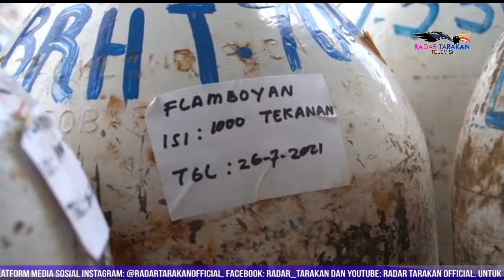RSUD TARAKAN KRISIS OKSIGEN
JUMAT MENDATANG TIBA 200 TABUNG

RUMAH SAKIT UMUM DAERAH KOTA TARAKAN KALIMANTAN UTARA, MELALUI PLT DIREKTUR RSUD DR FRENGKY SIENTORO MENJELASKAN, SAAT INI RSUD KOTA TARAKAN MENGALAMI KEKURANGAN OKSIGEN YANG DIPERUNTUKKAN PASIEN COVID 19 YANG DIRAWAT. DIKETAHUI UNTUK DISTRIBUSI OKSIGEN YANG DIPERUNTUKKAN GUNA KEBUTUHAN PARA PASIEN  COVID 19 AKAN TIBA PADA JUMAT YANG AKAN DATANG.